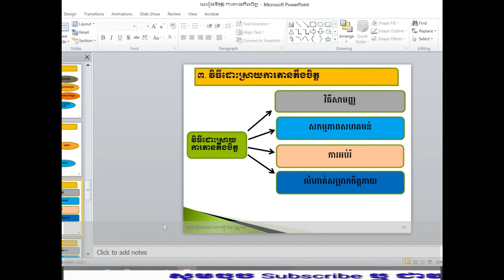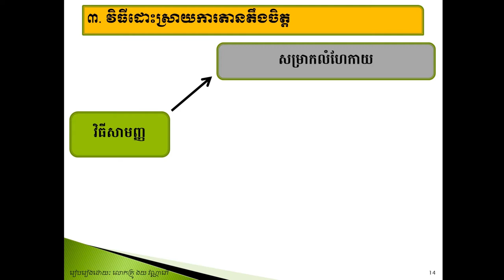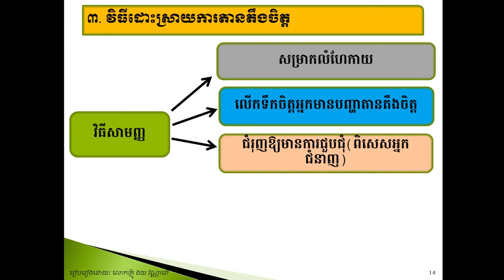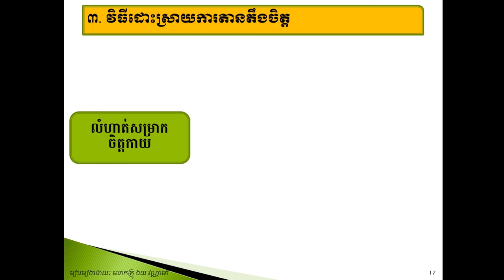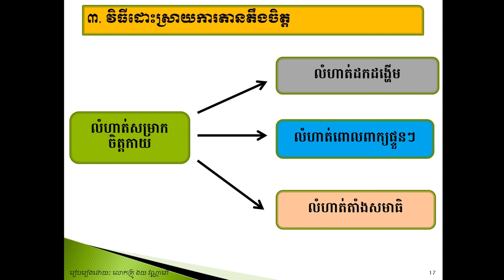មេរៀនសីលធម៌-ពលរដ្ឋថ្នាក់ទី១១ ការតានតឹងចិត្ត(ភាគ២តបច់)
តើយើងមានវិធីណាខ្លះដើម្បីកាត់បន្ថយការតានតឹងចិត្ត?